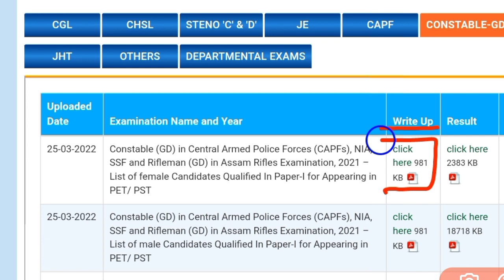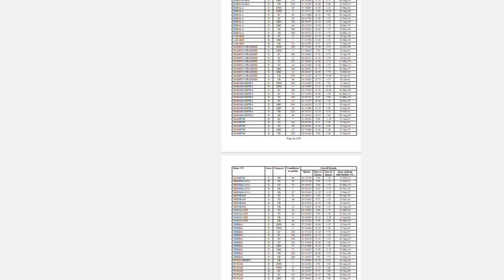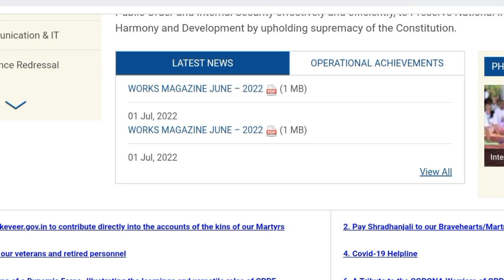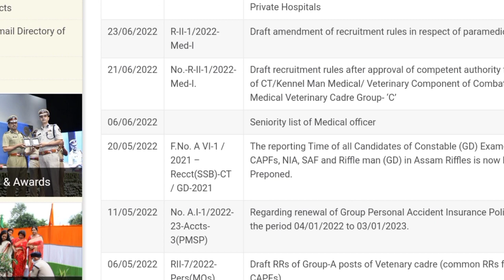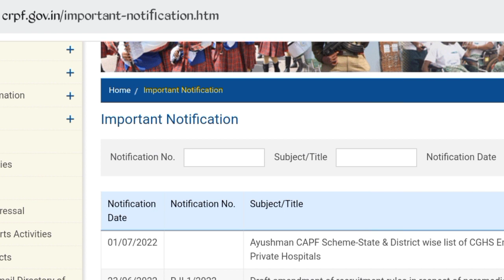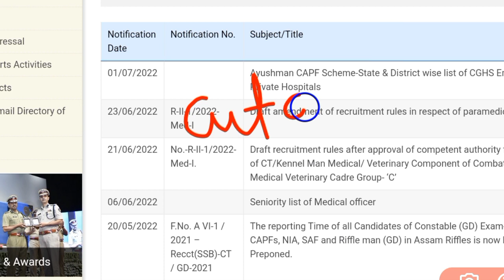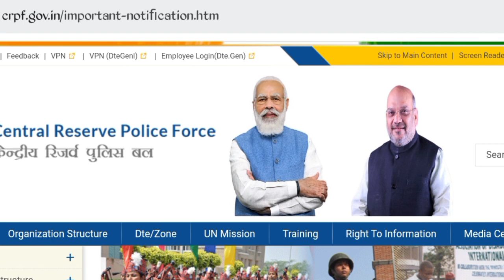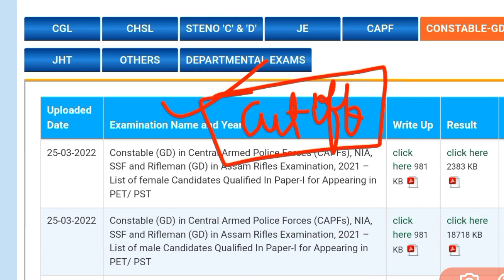SSC GD medical Date 2022, 26 August medical Date कि सच्चाई, Fake News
SSC GD medical Date 2022, 26 August medical Date कि सच्चाई, Fake News, sscgdmedicaldate2022,ssc gd medical date 2022
ssc gd
ssc gd medical test live video
ssc gd medical test details in hindi
ssc gd medical update
live medical ssc gd
ssc gd medical live
ssc gd medical today
ssc gd medical eye test live
ssc gd medical test video
sscgd physical result
sscgd
medical kab se start hoga ssc gd 2022 ka
ssc gd medical today news
ssc gd medical cutoff
zero km
ssc gd result
ssc gd madical new update
ssc gd ka medical kab se start hoga
ssc gd medical starting date
ssc gd medical date announced
medical kab hoga ssc gd ka
ssc gd madical date 2022 latest update
ssc gd medical 2022 kab se
ssc gd medical latest update
ssc gd ka medical kab tak hoga
ssc gd ka medical kab tak hoga 2022
ssc gd madical cut off
ssc gd madical cut off 2022
the learning fuel
ssc gd medical exam kaise hota hai
ssc gd me medical kese hota hai
एस एस सी जीडी मेडिकल टेस्ट
ssc gd constable medical list
sss gd medical date
sss gd medical date 2021
sscgdcutoff
sscgd2021
ssc gd physical cutt off kitna gya 2022
ssc gd physical cutt off
ssc gd physical certificate
ssc gd medical kab se hai
ssc gd medical test kab se hai
ssc gd final cut off 2022 up
ssc gd final cut off 2022 bihar
ssc gd final cut off kitni ja sakti hai
ssc gd medical cutt off
ssc gd category wise cut off 2022
ssc gd new vacancy 2022-23
ssc gd 2022 medical date fix
ssc gd medical cut off list 2022
ssc gd madical me kya check hota hai
ssc gd ka madical kab tak hoga
ssc gd madical kab tak hoga 2022
ssc gd medical date 2022 latest update
ssc gd final cut off merit
ssc gd medical cut off merit
ssc gd final results 2022
ssc gd constable medical result
ssc physical result
ssc medical date
ssc medical started date
ssc gd medical test date
ssc gd cut-off mark 2022
ssc gd medical test admit card download
ssc gd girls medical test
first target
target first
how to fit ssc gd medical
ssc gd medical | ssc gd medical update | ssc gd medical news | ssc gd medical date | ssc gd update
ssc gd medical date official date
jammu kashmir final cutoff ssc gd
ssc gd merit list 2021
ssc gd jammu kashmir final cutoff
sscgd medical
scholar 98
ssc gd physical qualified
ssc gd expected cut off
ssc gd notification 2023
ssc gd medical kaha pe hoga
ssc gd medical complete details
ssc gd medical updates 2022
ssc gd cutoff 2022
ssc gd final merit cut-off 2022
ssc gd medical cutoff 2022
ssc gd medical latest news today
ssc gd medical updates
ssc gd medical 2022 kab hoga
ssc gd medical today update
ssc gd document
target gd
medical kab se hoga start ssc gd ka
ssc gd ka medical kab
ssc gd madical starting
ssc gd medical | ssc gd medical update | ssc gd medical date | ssc gd medical latest update video
medical kaise hota hai
ssc gd final cut off up
by ankit bhati sir
ssc medical date by ankit bhati sir
ssc medical date 2022 by ankit sir
gd final merit